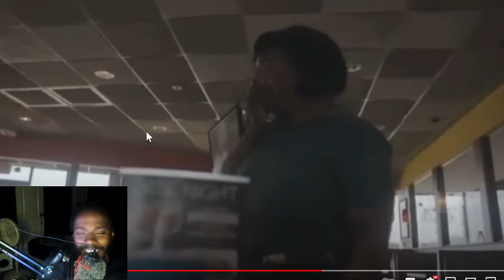Ja Morant Surprises waitress with $500 Tip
Ja Morant left this unsuspecting waitress speechless.

After a recent meal, Morant left his waitress a $500 tip; as the waitress stood and looked at the receipt, seemingly mystified, Morant asked her if she was reading the tip correctly.

That sparked a back-and-forth exchange as the waitress queried Morant on his fame, sparking a feel-good moment captured in the third episode of Morant’s new YouTube docuseries.

After initially joking with the waitress that he is “Black Jesus,” Morant caved, conceding that he plays basketball.

“Can you go to the NBA?” the waitress asked.

“I’m already in the NBA,” Morant responded.

Narko Gang we drop new Vlogs, Reaction and Gaming Streams every day! so if you are not a part of the gang then don't miss out.